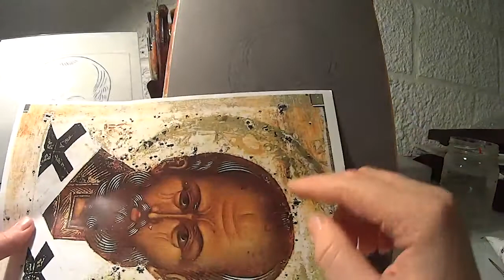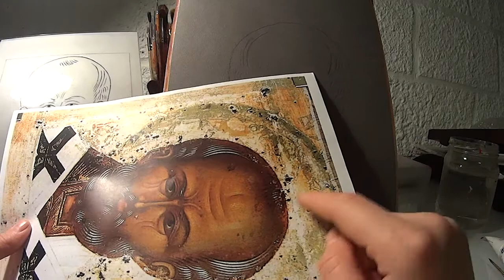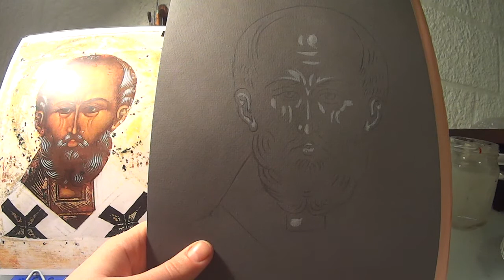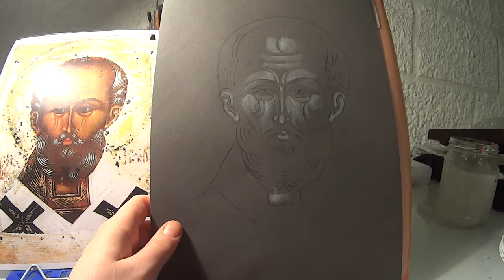Как написать икону. Икона Святителя Николая .Первая плавь. Плавь А. Раскладка по тону и форме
Надеюсь, мои видео были полезны для Вас!